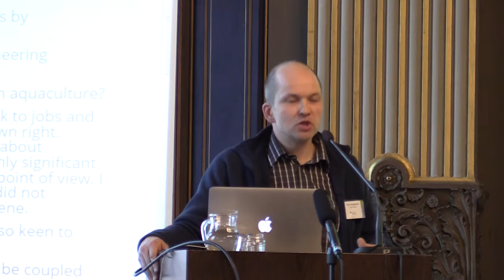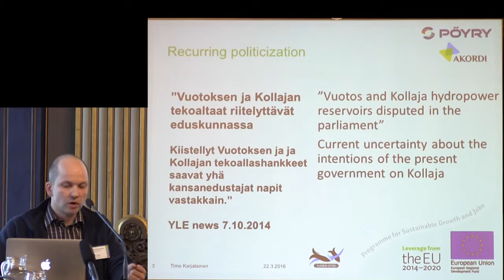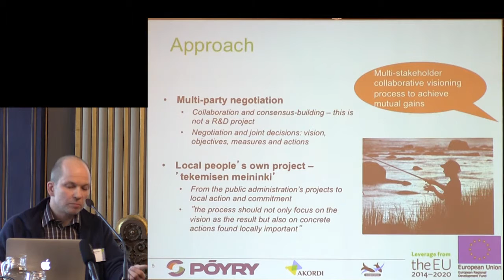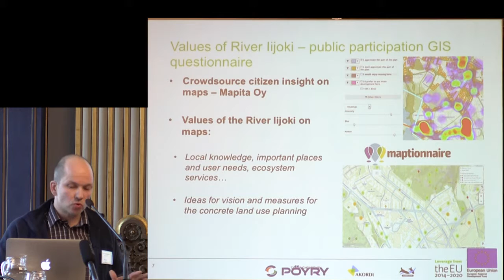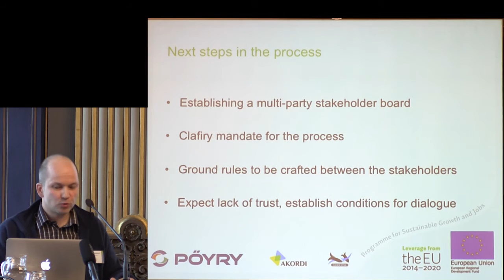Iijoki watershed vision (Iijoki’s Otva)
Mr. Timo Karjalainen, Project Manager, Pöyry Finland Oy